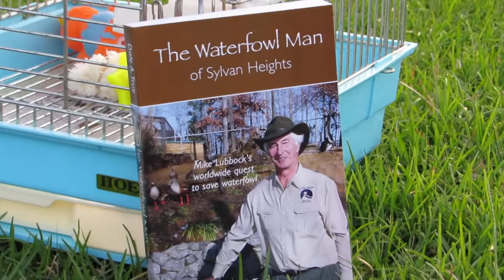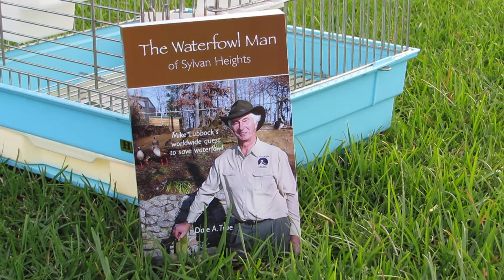Freedom the Parrot & Original Generation of Waterfowl at Sylvan Heights Bird Park Collected from Wil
Freedom the Parrot & Original Generation of Waterfowl at Sylvan Heights Bird Park Collected from Wild 45 Years Ago!